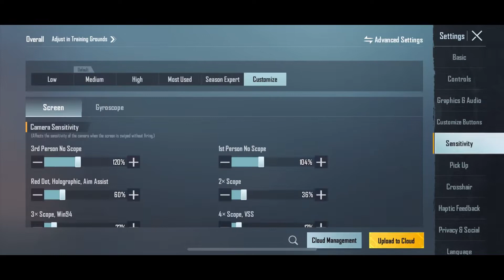မောင် PK ရဲ့ Control Code နဲ့ Sensitivity Code 😍PubgMobile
Device - I Phone XS Max
Four Fingers + Gyroscope

Headphone - Xyper X Earbuds
Recorder - Computer